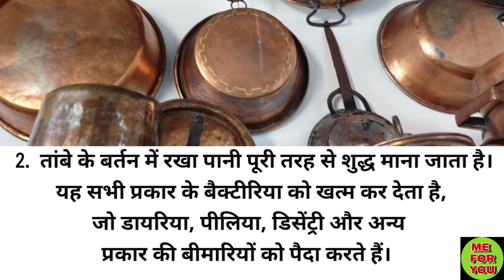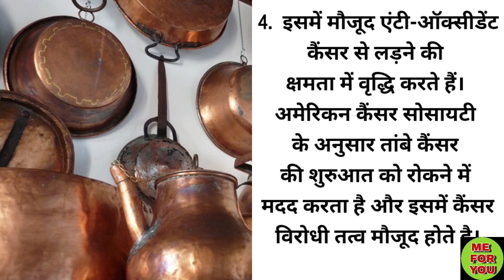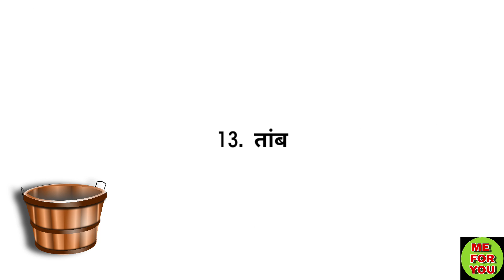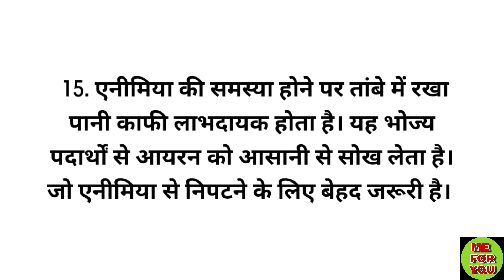How To Fit And Healthy ❤️। तांबे के बर्तन मे पानी पीने के 16 फायदे,जरूर देखें।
Some of the Pictures and videos in this episode are for Examples Only.Enjoy the Video.
Some Contens are used for educational purposes under Fair Copyright Disclaimer under section 107 of the copyright Act 1976, allowance is made for " Fair use " for purposes such as criticism , comments ,news reporting,teaching and Research.

Welcome it's great to have you here😁
I share videos related to Lifehacks, Tips and Tricks and Daily Life productivity.👍
My goal is to Feed Your Brain 🤗
Make You Fit And Healthy ☺️
Make You Smarter then Others😁

I love to learn new Lifehacks,Tips ,Tricks and techniques and share with these to all of you .I hope you all learn so many things from me.🆗

NEW VIDEOS UPLOAD REGULARLY 😘
FOR ANY QUERY CONTACT